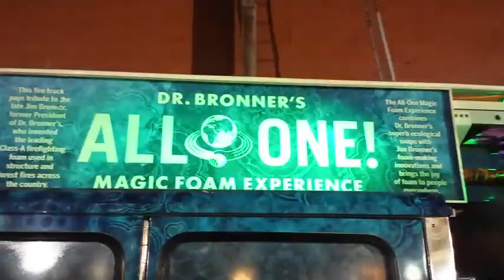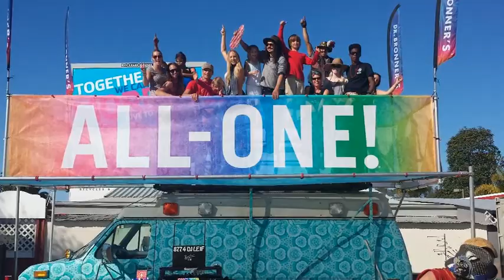Dr. Bronner's Magic Foam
check out the Foamie Homie's rocking it out... doing what we do at our gig with the Dr. Bronner Magic Foam Experience... big love to you all... Respect and foamatude for life!